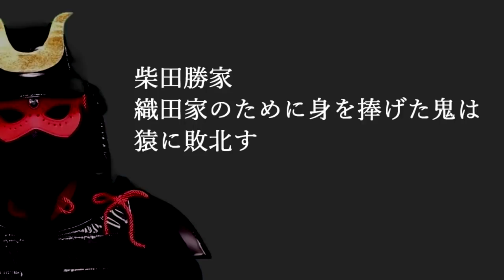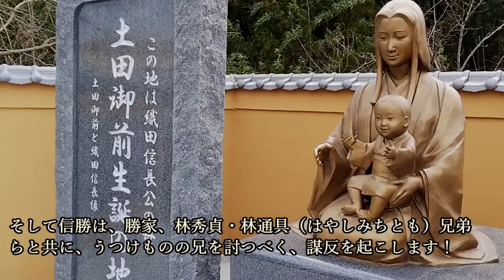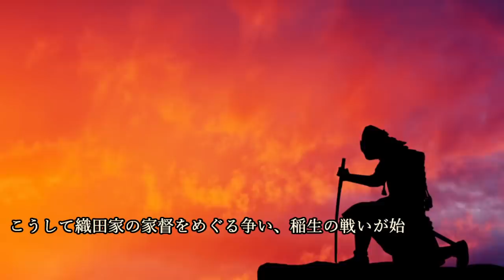柴田勝家 織田家のために身を捧げた鬼は猿に敗北する！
～画像～

～音源～